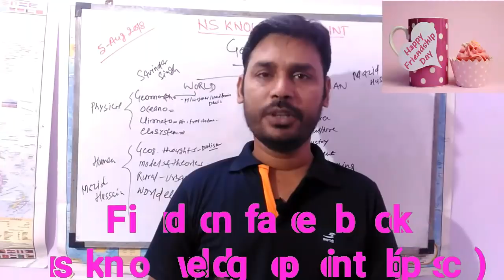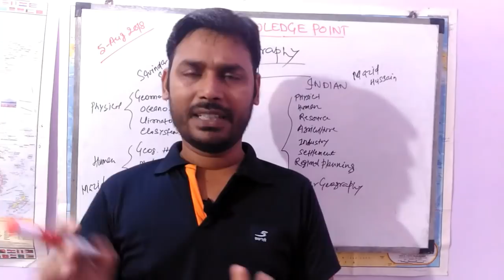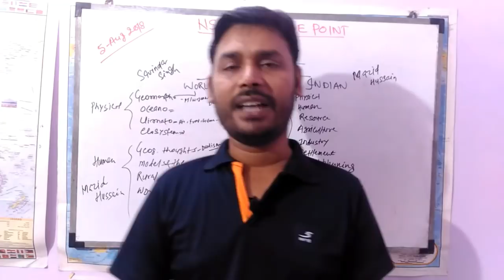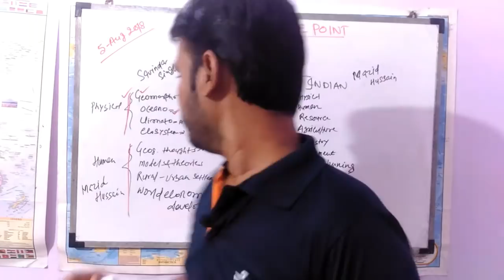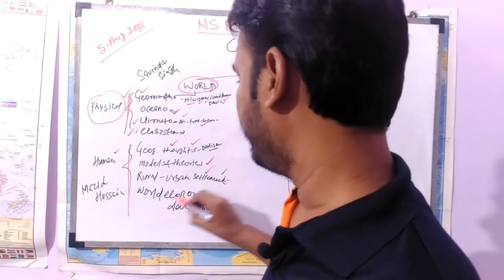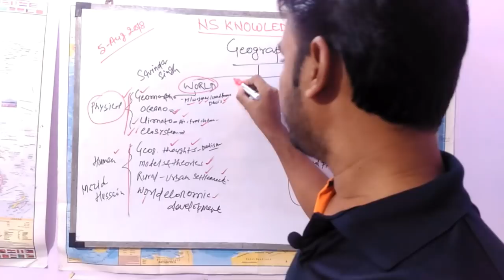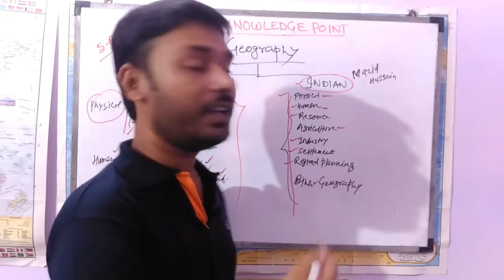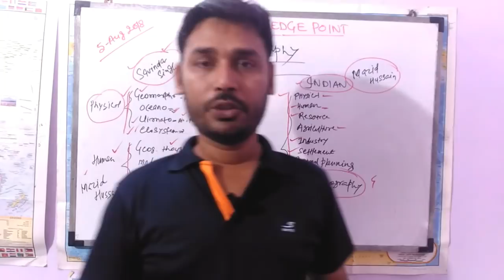geography optional for bpsc|how can crack geography| optional paper for bpsc|ns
hi friends

in this video I m going to discuss about geography optional papers and books |

links are...
unacademy

Thanx
ns